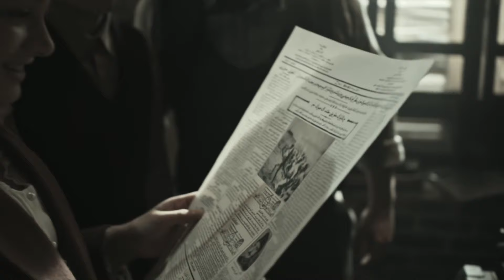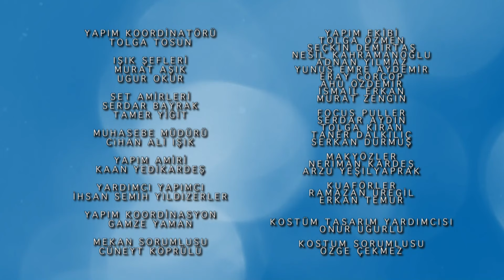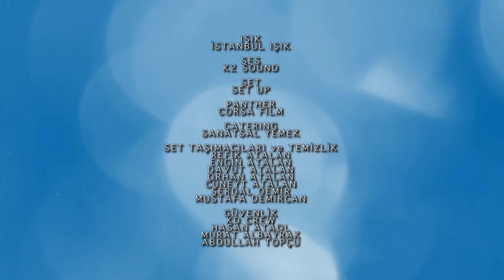Te Amaré Por Siempre Español - Vatanım Sensin - Sección 160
Azize se encuentra en medio de una lucha difícil junto a sus tres hijos y su suegra, enfrentando la ausencia de su esposo y las dificultades de los años de guerra. En 1919, Yıldız se convierte en una joven ambiciosa, mientras que Hilal es una patriota apasionada. Ali Kemal, por su parte, lucha con un amor no correspondido y un oscuro secreto familiar. La noticia de la invasión de Esmirna por los griegos cambia sus vidas, trayendo de vuelta a una persona perdida, pero de manera inesperada. En la primavera de 1919, un nuevo capítulo se abrirá para Azize y Cevdet, mientras el país se prepara para su mayor batalla. En medio de enemigos visibles e invisibles, sus caminos volverán a cruzarse, alterando sus vidas. Experimentarán derrotas y victorias, separaciones y reencuentros, mientras descubren el verdadero amor, la lealtad y la traición. ""Te Amaré Por Siempre"" narra la historia de una familia que lucha por mantenerse unida en medio de la guerra, en el implacable camino de la esclavitud a la libertad.

Reparto: Halit Ergenç, Bergüzar Korel, Levent Can, Fatih Artman, Miray Daner, Boran Kuzum, Pınar Deniz, Berker Güven, Ahmet Rıfat Şungar, Esra Ruşan, Merve Dizdar, Devrim Özkan, Ahmet Uğur Say, Erman Bacak, Ali Hikmet Kürekçi y Celile Toyon